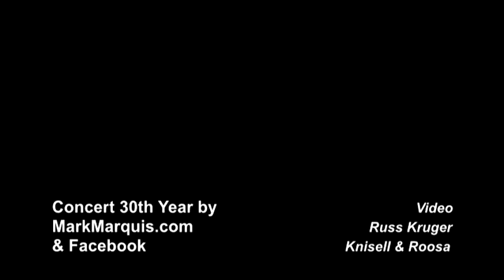Always Glad Your Here ...Mark Marquis Christmas 2017